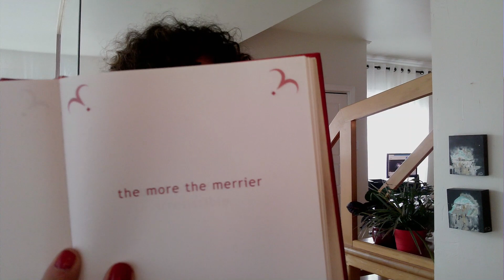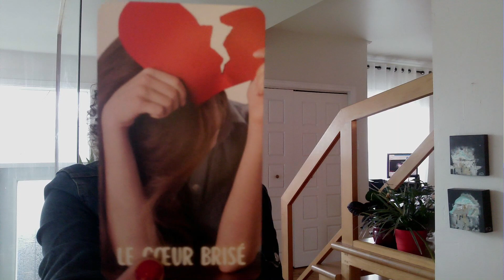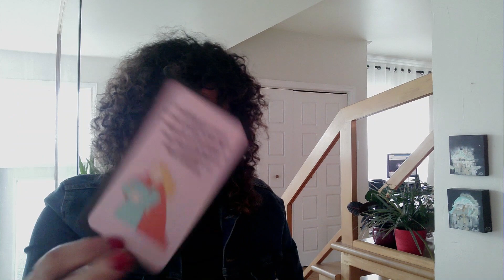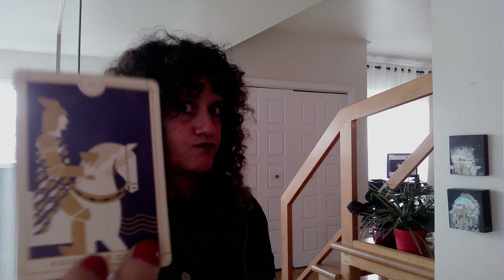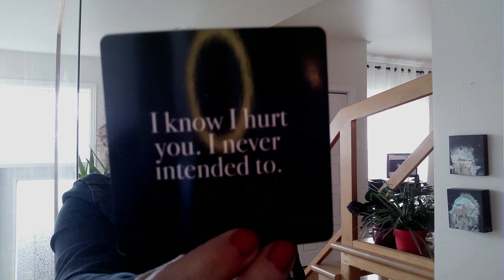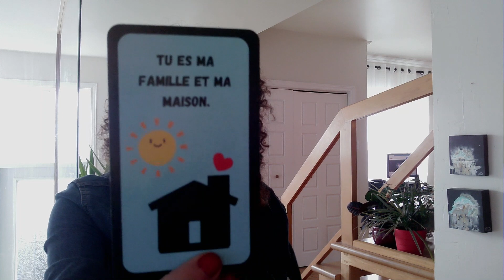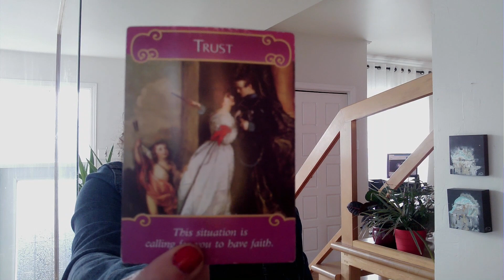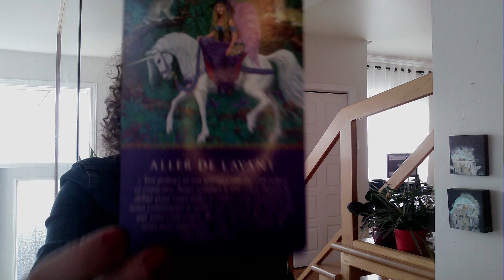Il se rend compte de la souffrance que vous avez endurée 🥺 Il est changé à jamais 🥹🥰❤️‍🩹